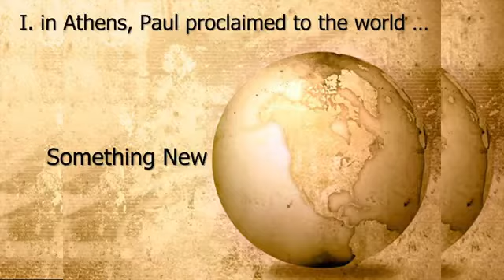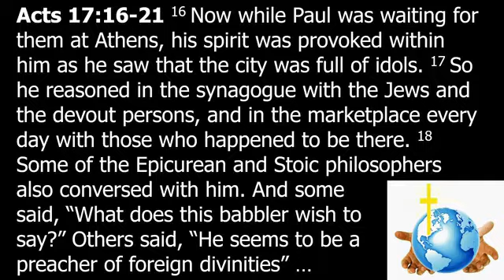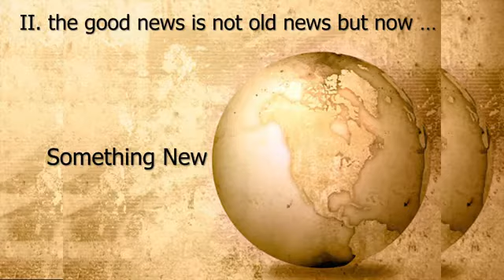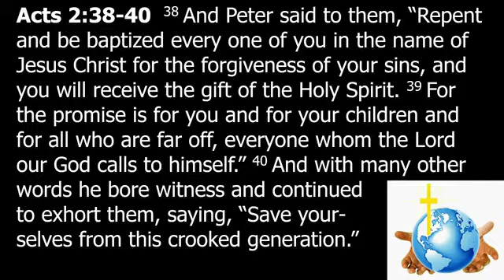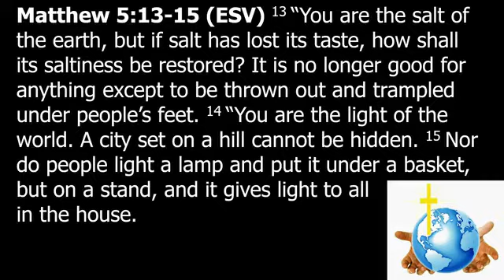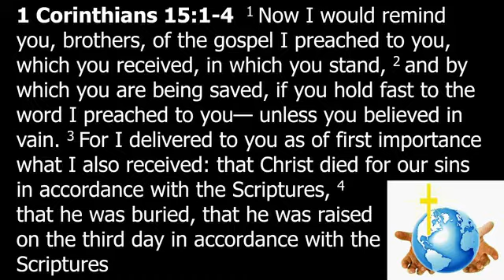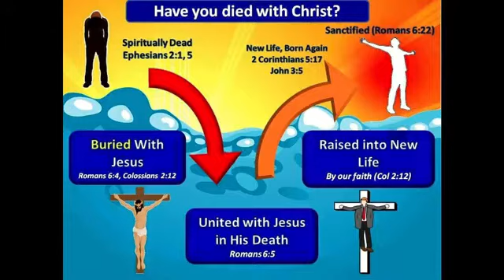Something New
Presented on Sunday, November 28, 2021 AM by Doug Kashorek at the 36th Street Church of Christ.